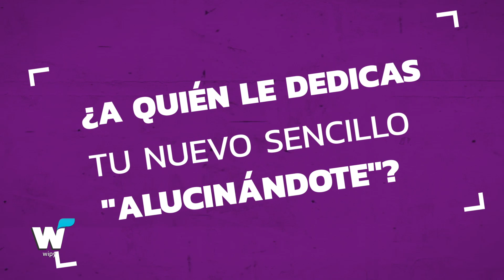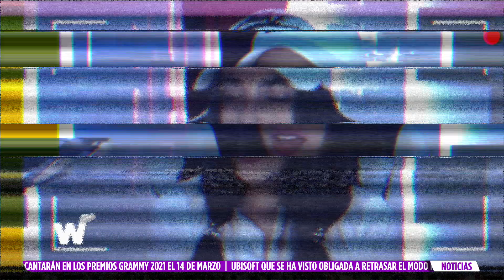Nicole Favre sigue 'Alucinándote'